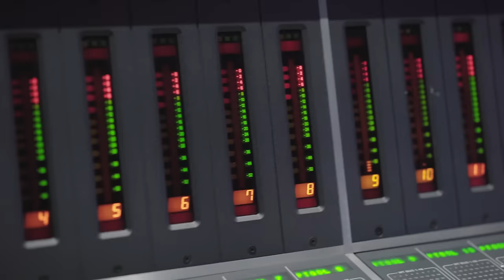Mara Lima ft. Suellen Lima | Virou Notícia (Vídeo Oficial)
A canção "Virou Notícia" foi gravada pela cantora Mara Lima com participação da cantora Suellen Lima, dueto gravado em 2019.

Contato com MARA LIMA:
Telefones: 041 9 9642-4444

VIROU NOTÍCIA

O teu milagre vai virar noticia, virar história de vitória

Não sei o que você está passando
Também não sei o que lhe aconteceu
Meu Deus mandou eu lhe dizer
Que o teu milagre vai virar noticia
Se os seus amigos te abandonaram
E ninguém dá nada por você
Meu Deus vai fazer todos verem
Que teu milagre virar noticia

Me lembro da história de José
Vendido pelos próprios irmãos
O lançaram dentro da cisterna
Seus irmãos pensaram agora acabou
De repente o milagre virou noticia
José agora é o governador lá do Egito
O seu milagre, virou noticia
Virou história de vitória

Coro
Você crê, Ele é poderoso. Pra fazer o impossível acontecer

Vai lá, Senhor... Vai lá visita todas as família, vai lá
Vai lá, Senhor... Vai lá e cura todas as feridas, vai lá

Vem cá, Senhor... Vem cá E cura toda a enfermidade, vem cá
Vem cá, Senhor... Vem cá Senhor Eu creio no impossível, vem cá